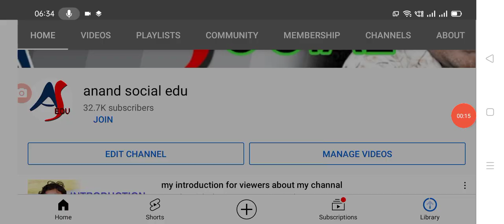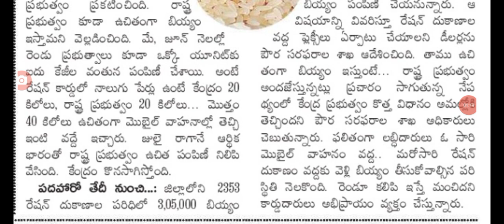రేపటి నుంచి ఉచిత రేషన్ పంపిణీ, ఎప్పటి వరకు ఇస్తారంటే.@anandsocialedu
Hello everyone today update is AP government announced that free ration distribution latest update today.@anandsocialedu